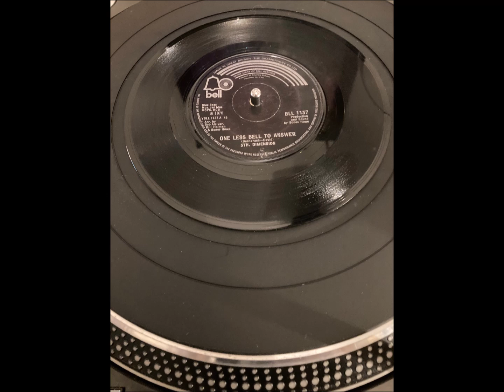5th Dimension - One Less Bell To Answer - 7" Single - Digital recording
Collection 7, part 2 (of 2) = 12  7" singles from 1970 (some could be reissued copies – details shown)

1. 5th Dimension – One Less Bell To answer – original UK release

My first experience of Soul music was from listening to the tracks being played on the pirate radio stations in the mid 60’s. I was hooked, for life!
My older brother bought a reel to reel tape recorder and taped the Soul tracks they played. These recordings were not of great quality and it was very difficult finding a particular track if you wanted to hear it.

When I got my first full time job at the end of the 60’s I started to buy the 7” singles of the tracks I liked most, on those tapes and newer ones I’d heard too, via oldies catalogues. I built up quite a collection over the years and also started to buy new singles as they came out in the UK.

I still have all 700, but I don’t play them anymore as I have digital versions stored on my computer/phone. Back in the day manually changing them was the only way they could be heard (other than using the stacking mechanism on an old record player, maximum 10), which was tedious, but I still treasure the actual singles.

These YouTube collections, which will total nearly 140 singles, include many of those I bought in the late 60’s /early 70’s, some of which had been deleted (have a hole punched through), but these are their digital versions obtained from CDs and various online sites, or created from later LPs, as the originals are not of the highest quality what with wear and tear and some being over 50 years old now.